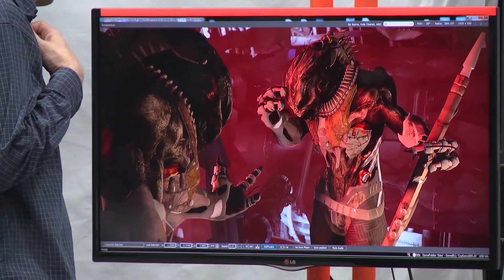Squadron 42: Za oponou s Andy Serkisem